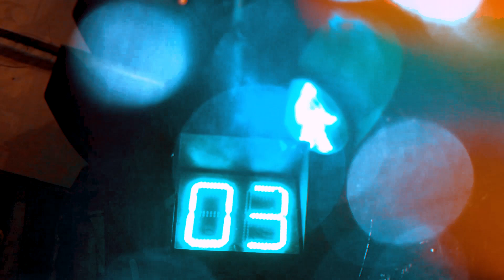NIGHT STREET | KOLKATA | Episode 02 | Inspired by JRalli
INSPIRED BY JR ALLI

Park Street also known as Mother Teresa Sarani, never sleeps and is always bustling with chaos and activities around. This video is our take on this topic.

Park Street has been a croud puller since the reign of the British Kingdom and has undergone a lot of modifications that make it a fashionable hangout spot.

In this current scenario, a lot of videos on park street is available on the internet, But how does park street actually look at night ?